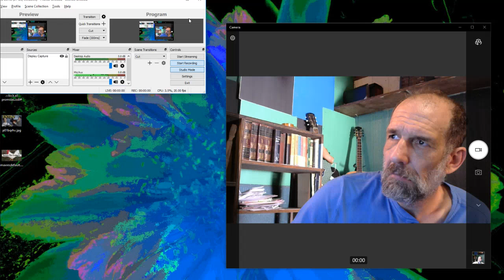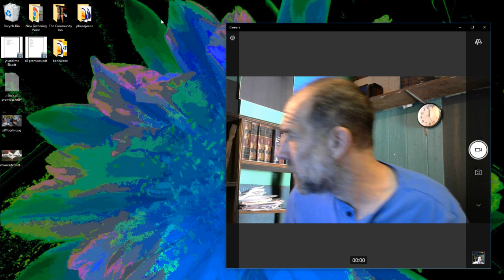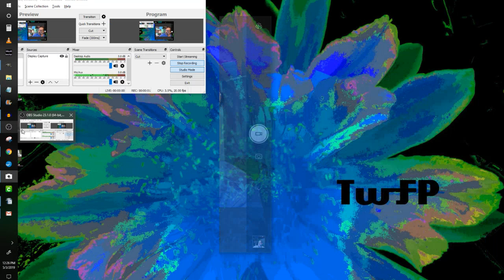CSJ Type Trick that Really Works!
If you are interested in my typing services, my fee is $100 US for a 75 minute face to face session via video conference.